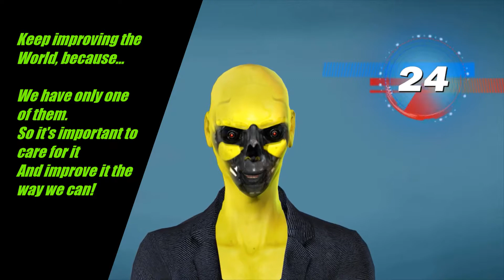Improve the world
'Improving the world' is the main mission of Super AI(.pl), and there is this whole site we've created dedicated to the topic:

We have only one of them, so it's important to care for it and improve it the way we can.